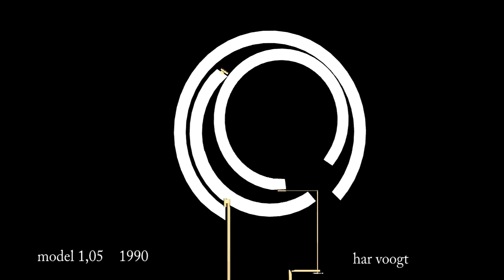var 1,05 second 043xt